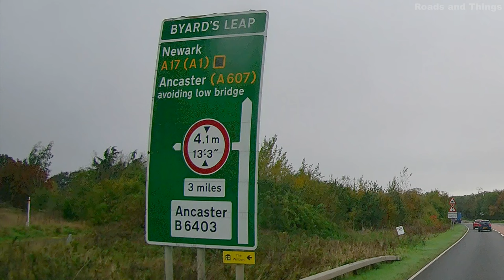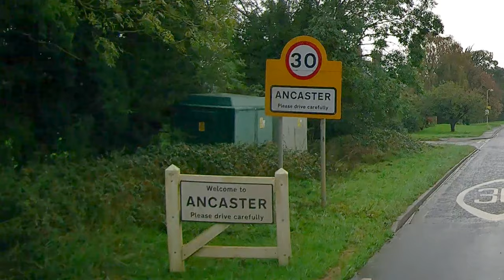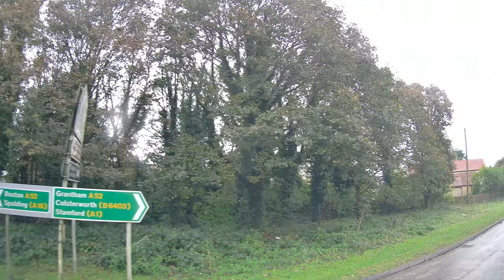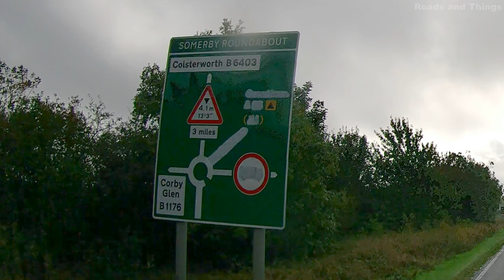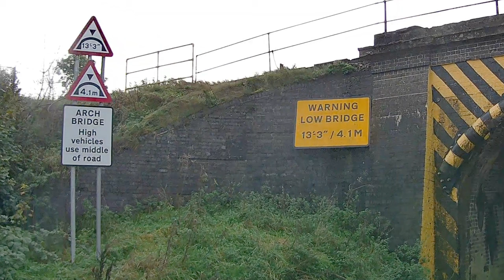Ermine Street (High Dyke) Including Ancaster, Lincolnshire, England, UK.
Silent. Normal speed. Another video driving along Ermine street. (from near Scunthorpe to Lincoln before, ) Through the Roman town of Ancaster. A52 New roundabout and road construction at 17:58 secs in. A52 not signed on the approach but the new road is signed A52 on roundabout but also yellow signs saying no access to A52. Also Tank at 8:16. An Enormous building under construction at 25:17. maybe a vegetable processing plant.